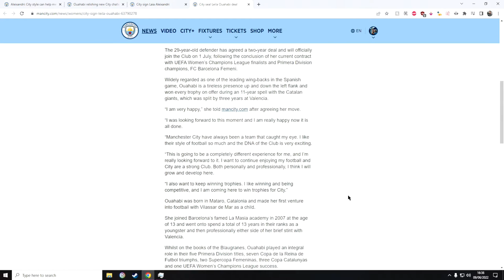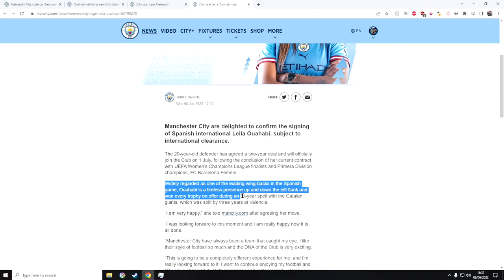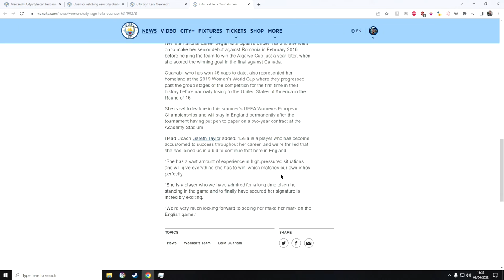Leila Ouahabi Joins Manchester City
AMAZING news! Manchester City have confirmed the signing of Leila Ouahabi! An exceptional player, who brings lots of experience. I'm very excited to see playing in the sky blue of Manchester! So lets jump into the video!